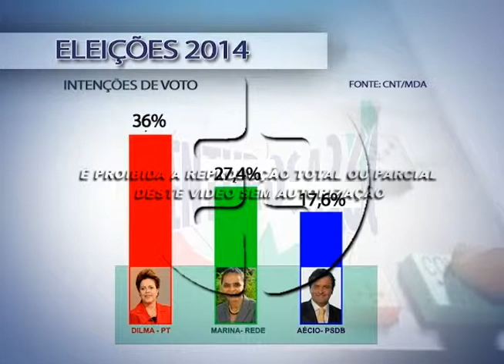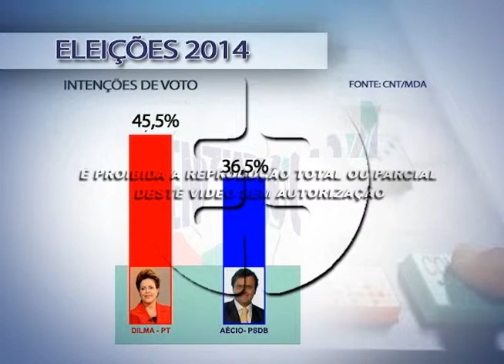Pesquisa divulgada pela CNT, MDA sobre a corrida a presidência da republica 23 09 2014